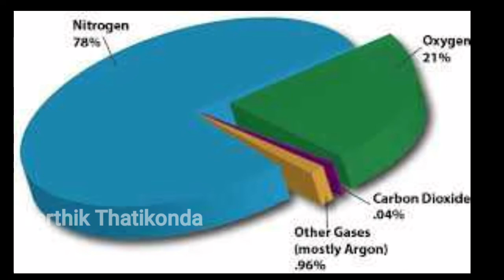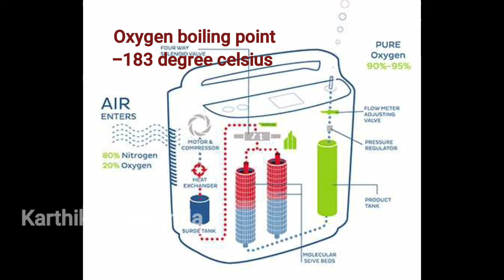How is oxygen made?! Where it is use?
How oxygen is prepare!

Biographies in telugu
Unknown facys in telugu
Top 10 facts in telugu